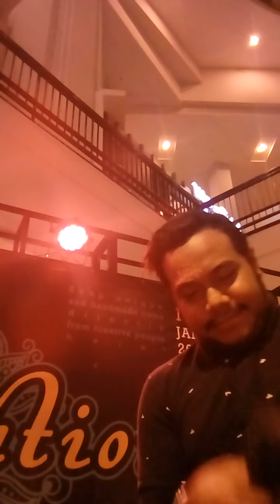Jessie j - Bang bang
acoustic